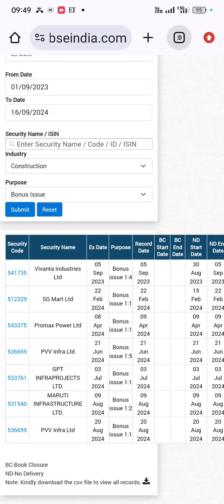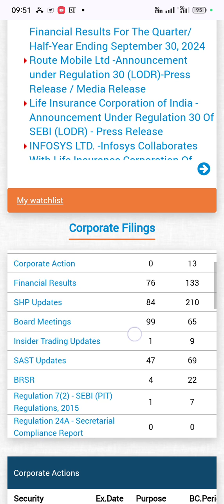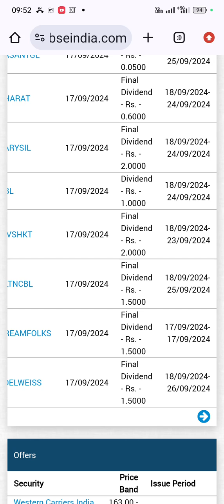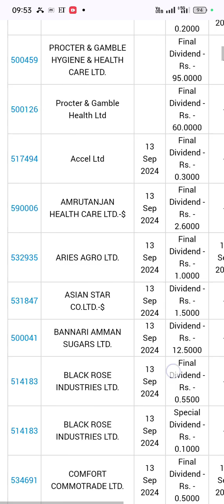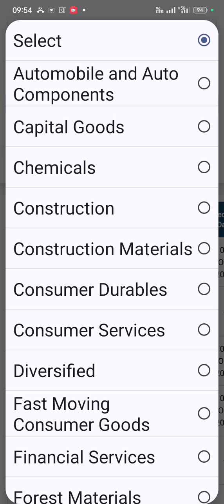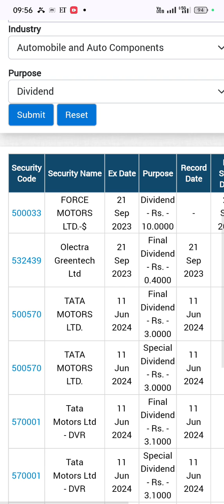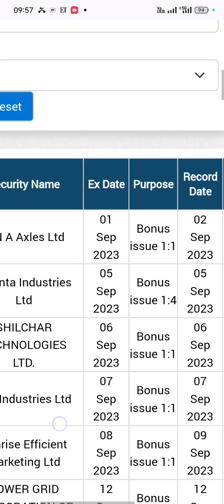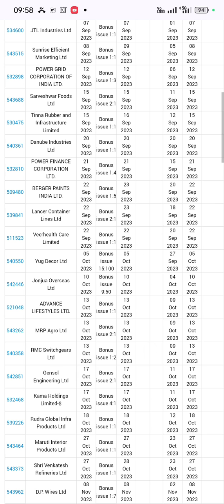Tamil HOW & WHERE TO CHECK FIND DIVIDEND BONUS STOCK SPLIT EX-DATE RECORD DATE TO BUY SELL STOCKS?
Tamil HOW & WHERE TO CHECK / FIND DIVIDEND / BONUS /STOCK SPLIT   EX-DATE AND RECORD DATES of all companies in one page or particular sector list or a specific company details TO BUY / SELL STOCKS in which website?
Full demo tutorial  how to check upcoming dividend bonus split etc